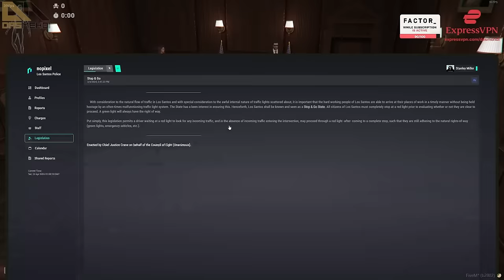Will Pred Be Victorious In Getting Tuggz Justice Against The PD? | NoPixel RP | GTA RP | CG